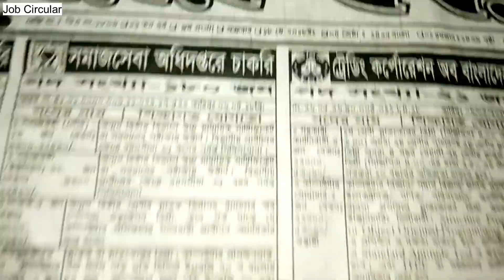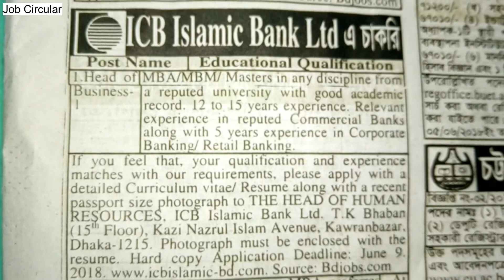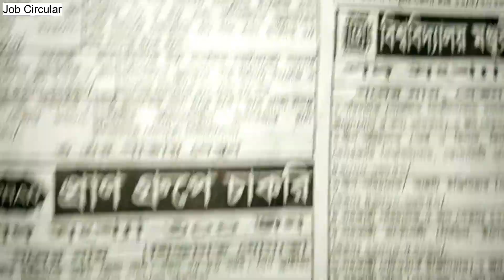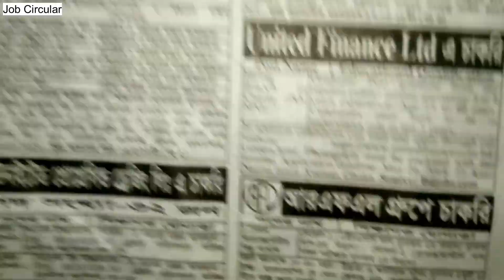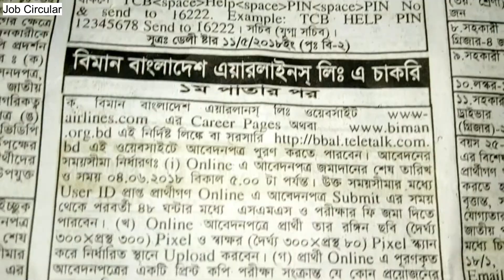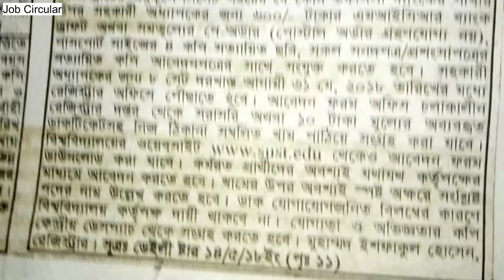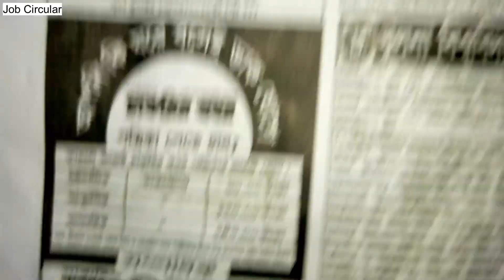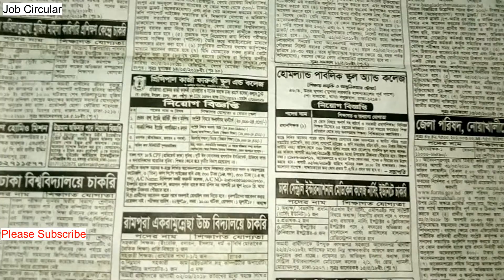Job circular : 18 may 2018 all job news in bangladesh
কিভাবে চাকরির চালান ফরম পূরণ করতে হবে দেখে নিন [ how to fill up chalan form]

কিভাবে সরকারি চাকরির আবেদন ফরম পূরণ করতে হয় দেখে নিন[how to fill up government job form]

কিভাবে বেসরকারি চাকরির আবেদন ফরম পূরণ করতে হয় দেখে নিন-[how to fill up private job form]

খুব সহজে চাকরির জন্য,কিভাবে আপনার বয়স ১৮/৩০ বছরের মধে কত হলো বাহির করবেন দেখে নিন[How old is your age]

পে-অর্ডর পূরণ [how to full up Pay-order]

Enjoy and Stay Connect with job circular